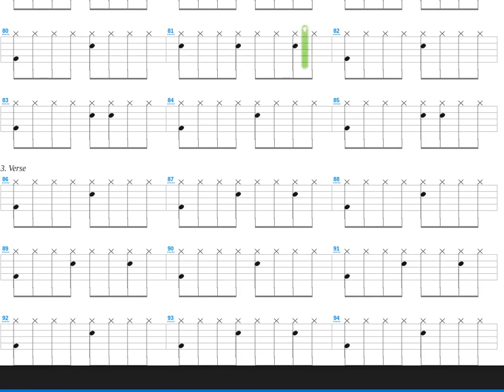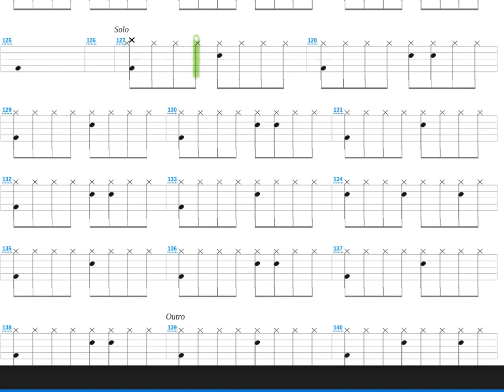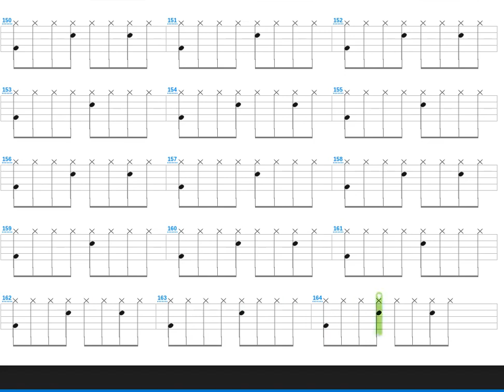Polizisten + Extrabreit + Drum only + Drum tab